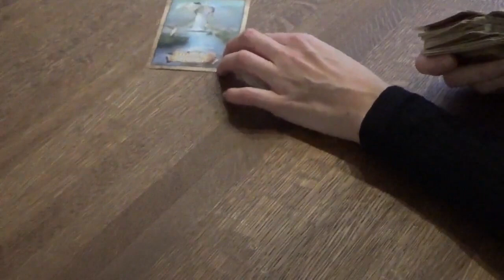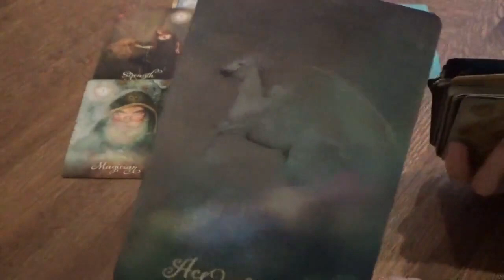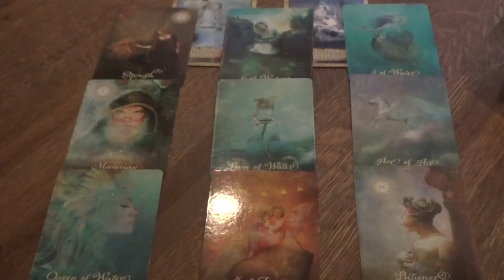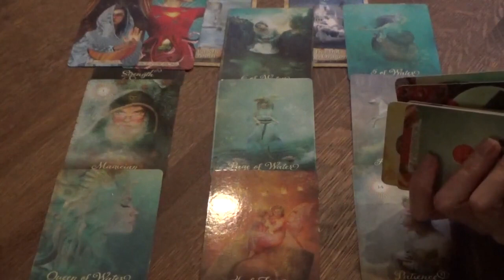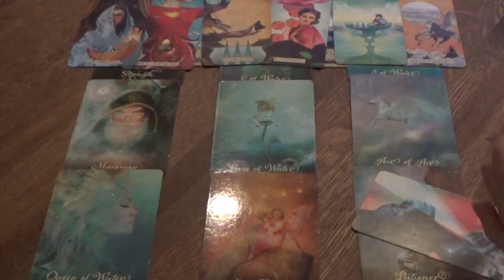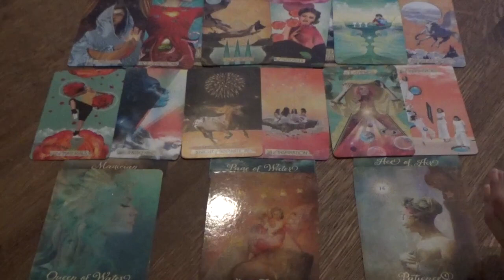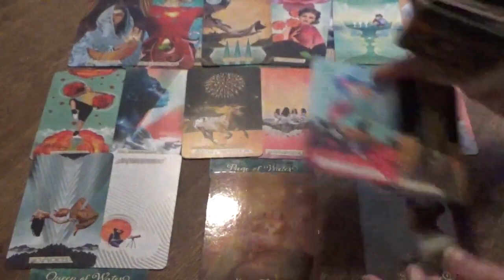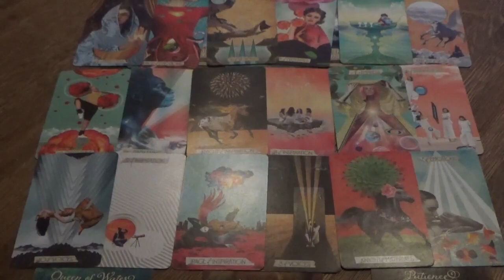Steenbok - Jullie komen eindelijk bij elkaar! - Mei 2023 - Tarot Reading